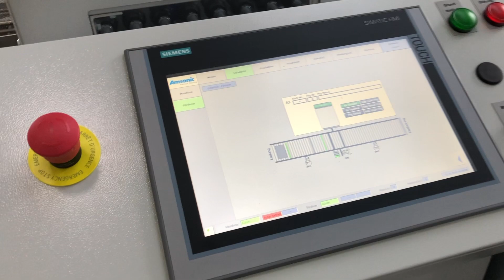Amsonic 400R Line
The Amsonic 400R Line is a compact and performant all-purpose single chamber cleaning & degreasing unit used for the application of non-chlorinated solvents (Modified alcohols) . Multistage cleaning include the following work steps:

Immerse cleaning, rinsing, vapour degreasing, vacuum drying. The unit has a throughput of a maximum of 6 charges per hour each at 50 to 100 kg (depending on the type of unit).

The cleaning and drying process is carried out under vacuum.